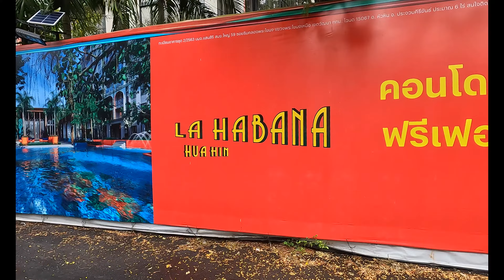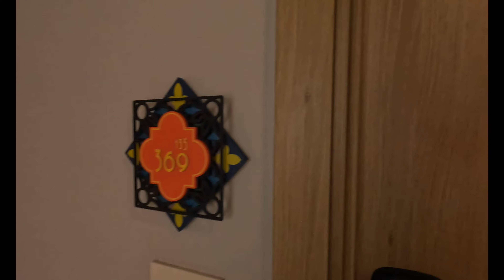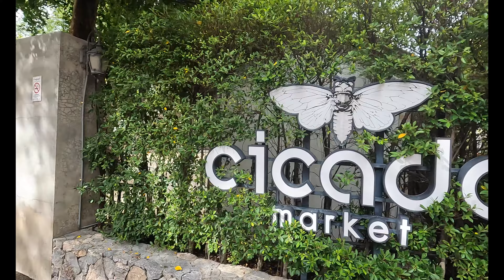🇹🇭Hua Hin🇹🇭 First Condo Experience in Thailand 華欣 2022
Not hotel, Not hostel, Not Service Apartment, it's a Condo @La Habana Hua Hin